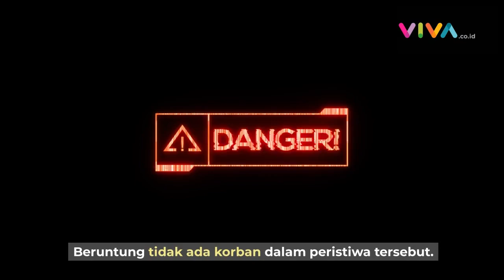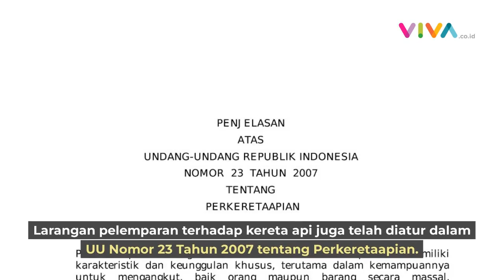Alasan Polisi Bebaskan Bocah Pelempar Batu ke KRL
VIVA - Bocah pelaku pelempar batu ke rangkaian kereta rel listrik (KRL) di Depok dibebaskan. Pasalnya ketiga pelaku masih berusia dibawah umur, rata-rata usia mereka 12 tahun.

Ketiga bocah itu sempat dibawa ke Polres Metro Depok. Kemudian dilakukan mediasi antara orang tua dengan PT KCI. (RK-DA)